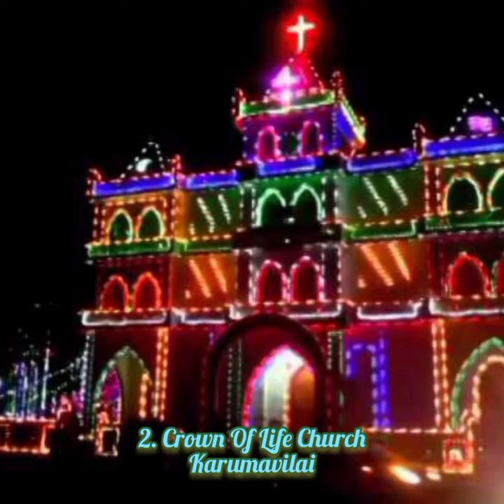Churches To Visit In Kanyakumari District Part 2